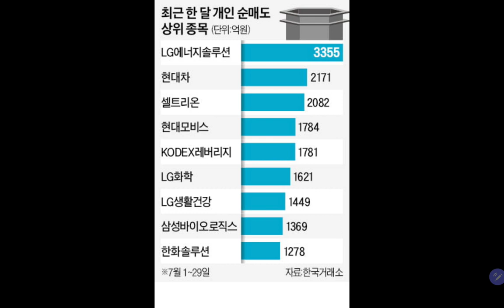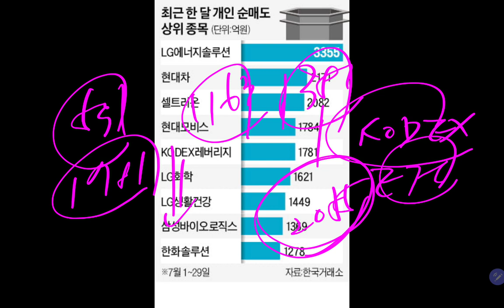파란불 지긋지긋 삼성전자도 미련없이 던진다!!